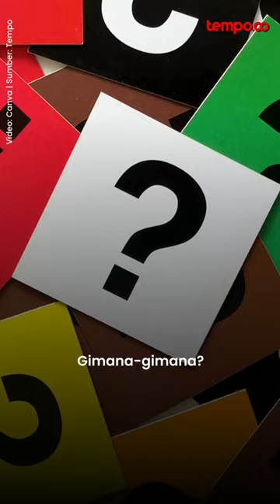Waspada Susu Ganja, Modus Baru Peredaran Narkoba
TEMPO.CO - Polres Jakarta Pusat mengungkap modus baru peredaran narkoba yakni susu ganja. Simak selengkapnya disini.